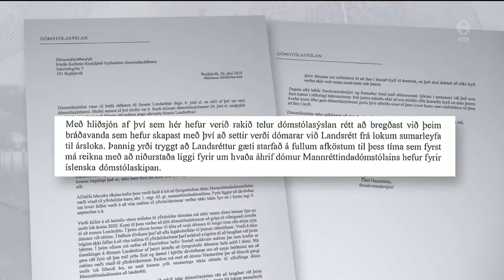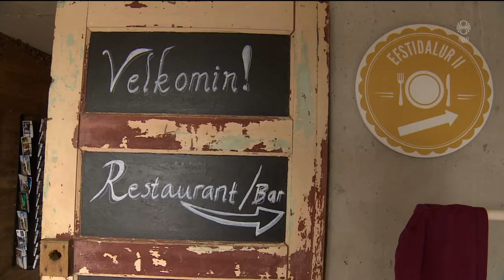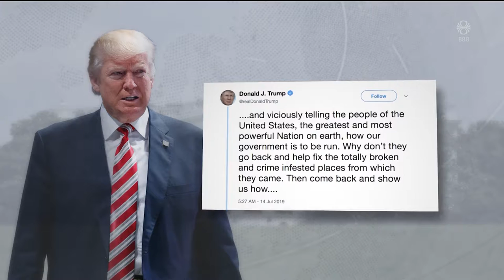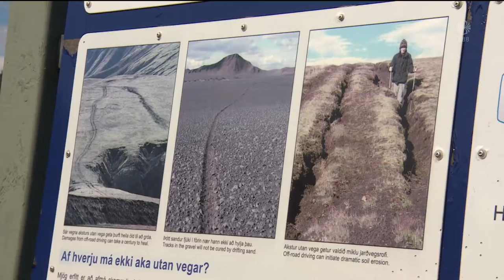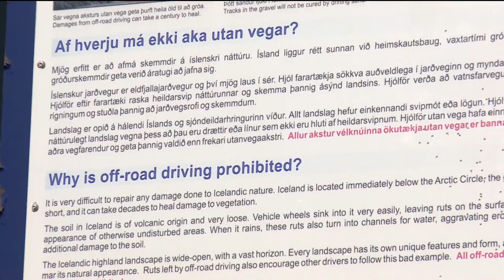Fréttir - 15. júl 2019